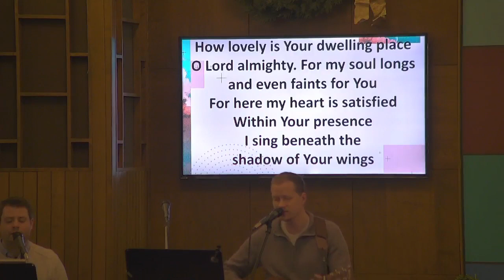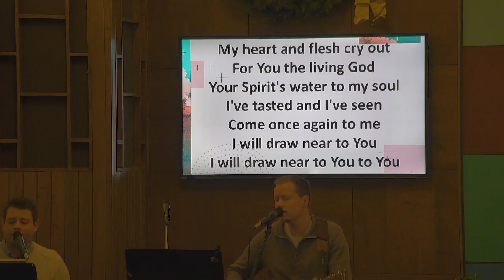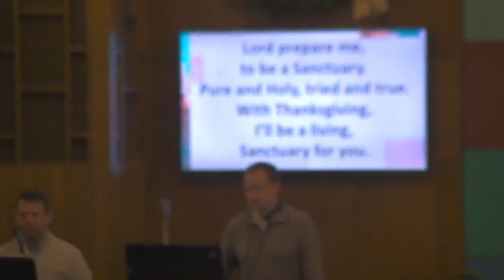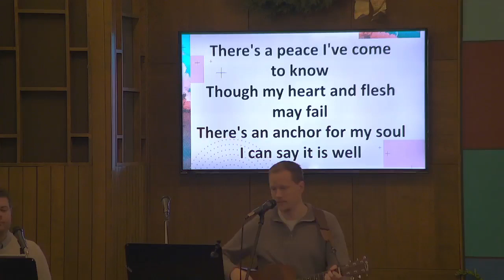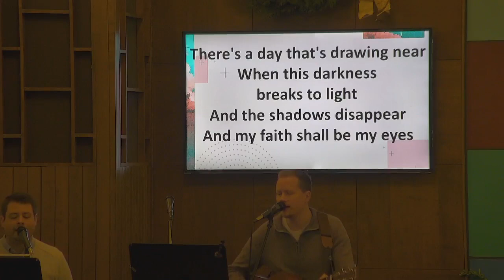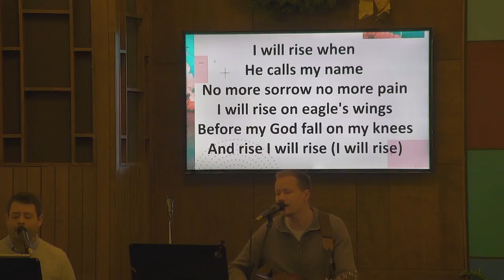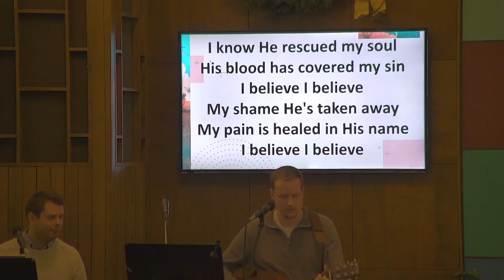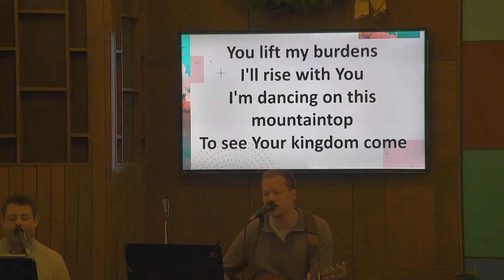9am November 26 2023